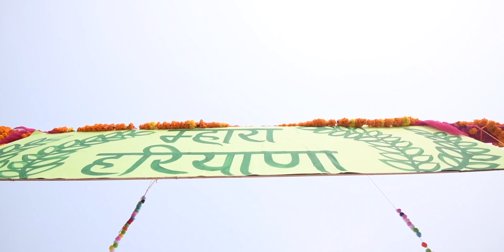Mhara Haryana : Extra Highlights from 2019 | Haryana Day 2020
The Art & Cultural festival that celebrates our beloved Haryana was an absolute success and a huge blast last year. This year, we may not be able to attend the Mhara Harayana 2020 festival. But that won't dull down our spirits. Here's an exclusive look of last year's celebrations! Let's safely revive the ethos together once again!